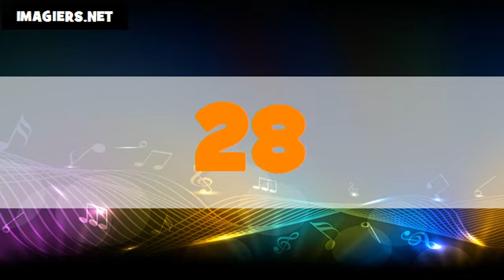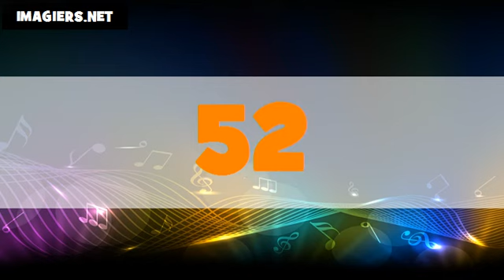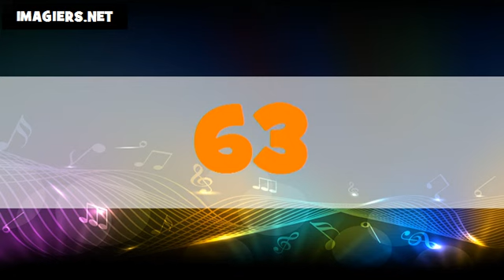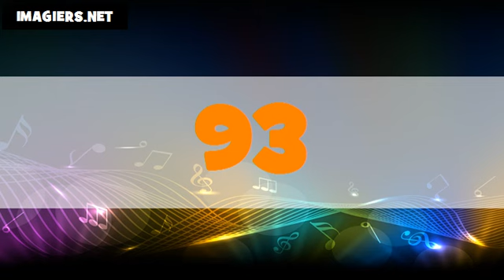Les nombres en italien # De 1 à 100